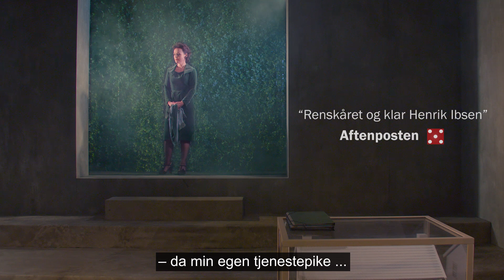Gjengangere - trailer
På turné med Riksteatret høsten 2017.

Er det mulig å fri seg fra fortiden?

Vi har alle så mye vi gjerne skulle gjort annerledes. En urett vi begikk. En sjanse vi ikke tok. Et valg vi ikke våget. Vi vet det. Og prøver å glemme det.

Men var det alvorlig nok, vil det før eller siden hjemsøke oss.

På samme måte er det med familien. Den bestemmer hvem vi blir. Uansett hvor mye vi forsøker å befri oss fra hva generasjoner har gjort før oss.

Det er dette det handler om i Gjengangere – Ibsens kanskje aller skarpeste og mest gripende skuespill.

Når den unge Osvald Alving kommer hjem etter farens død, blir ikke gjensynet den lykken hans mor har sett frem til. Osvald er uhelbredelig syk, og han klandrer seg selv og det glade kunstnerlivet han har levd i Paris. Men fru Alving – som aldri har fortalt sannheten om sin mann – innser at årsaken er en annen. Det er fortiden som innhenter henne – og med den skammen over alt hun har holdt skjult.

Fru Alving er den mest sammensatte av alle Ibsens kvinneskikkelser. Hun er også i nær slekt med Nora i Et dukkehjem, som ble skrevet to år tidligere. Men der Nora bryter opp og forlater både mann og barn, gjør fru Alving det motsatte: hun blir. Men prisen for det blir høy.

Pressen mener:

"Gnistrende Gjengangere. Glimrende skuespillere i en oppsetning uten fiksfakserier gjør at vi blir revet med av en intens utforskning av arv kontra miljø, plikt kontra livsglede."
Adresseavisen (5)

"Det kunne vært meg. Det kunne vært deg. Gå og se!"
NRK

"For en lettelse en gang i mellom å se Ibsen som Ibsen"
Aftenposten (5)

"Regissør Bentein Baardson stoler på at Ibsens fortelling har kraft i seg selv til fortsatt å røre ved oss. Og det gjør den."
Dagsavisen (5)

"En svært klar versjon av Ibsens stykke"
Dagbladet

På scenen
Per Egil Aske, Gunnar Eiriksson, Madalena Sousa Helly-Hansen, Gjertrud Jynge og Lasse Lindtner .

Team
Regissør: Bentein Baardson. Scenograf: Bård Lie Thorbjørnsen. Kostymedesigner: Ingrid Nylander. Lysdesigner: Eivind Myren. Lyddesigner: Nils Wingerei. Produsent: Anita Basmo Bjørnstad

Forestillingslengde: 2 timer 20 minutter (inkludert pause).

Premiere: Oslo / Nydalen 31. august 2017

Produsert av Riksteatret